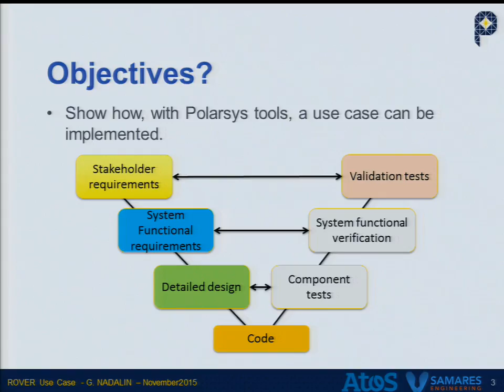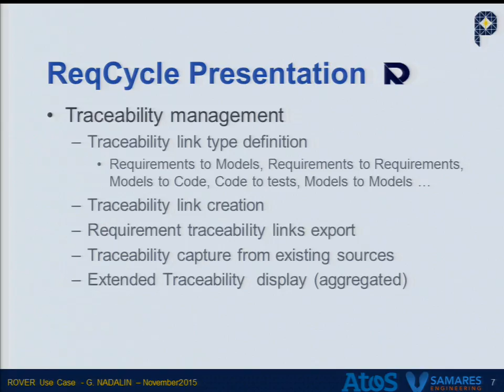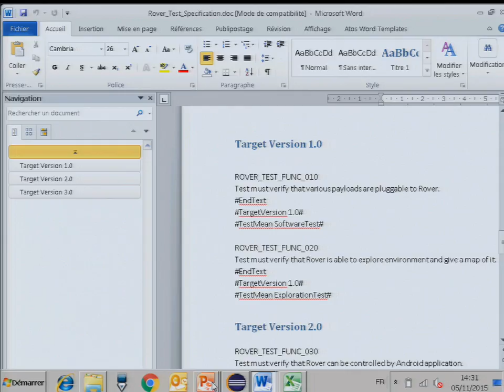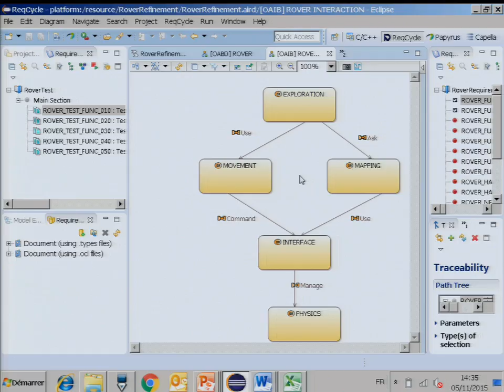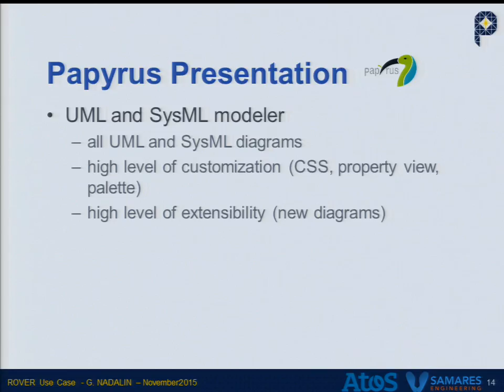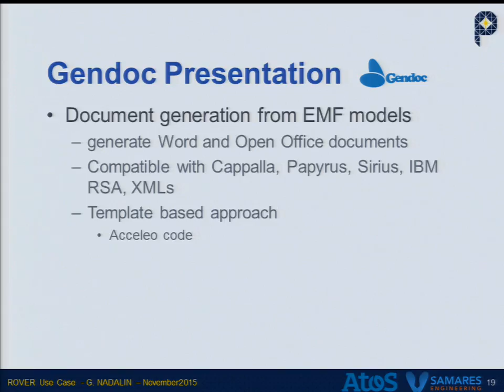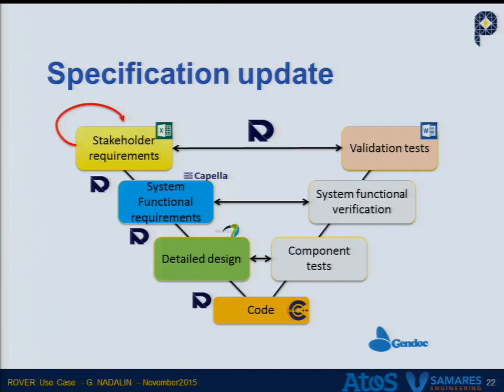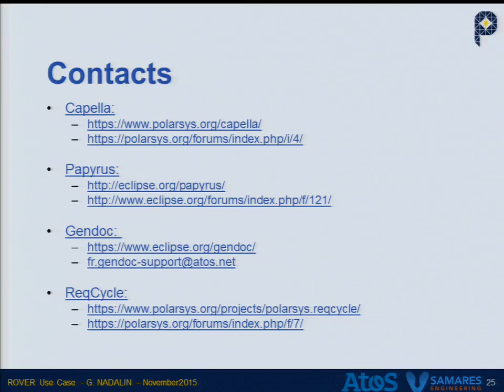Rover Use Case, Specification, design and implementation using Polarsys Tools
In this session, we will show you how it is possible to use Polarsys tools for the Vee Cycle of the ROVER project. The ROVER project goal is to create an earth drone using all the Polarsys tools. Polarsys is an Eclipse Industry working Group, it provides Open Source tools for the development of embedded systems such as CDT, Capella, ReqCycle, Papyrus and GenDoc.

Through this use case, we will demonstrate you how to:

Extract requirements from external source like SysML Models with ReqCycle
How link these requirements to another external data source, like test cases, C code or Capella architecture models
How to have a consistent documentation which display the whole traceability from the top requirements to the source code using Gendoc

Guillaume Nadalin, Tristan Faure